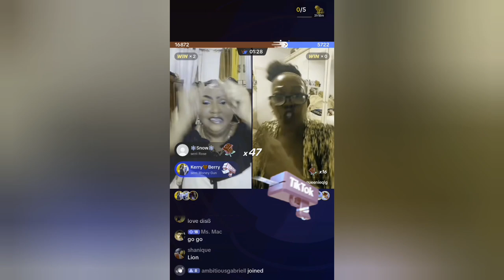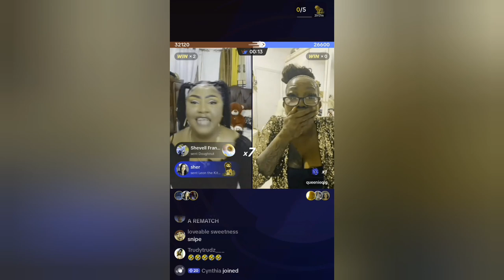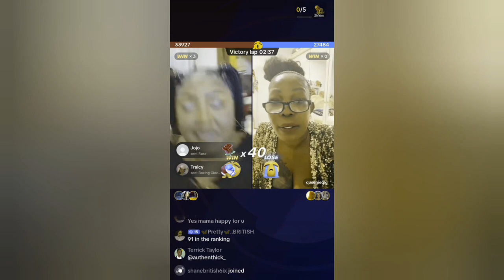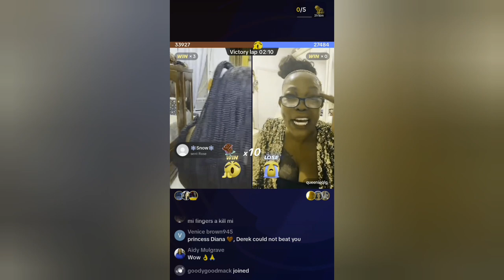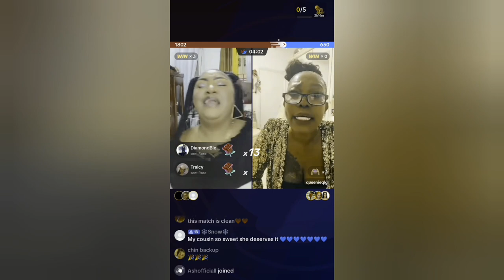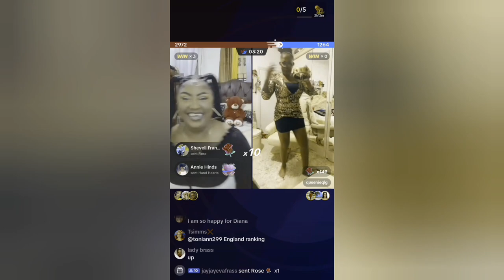Queenie and Princess Diana tiktok match must watch